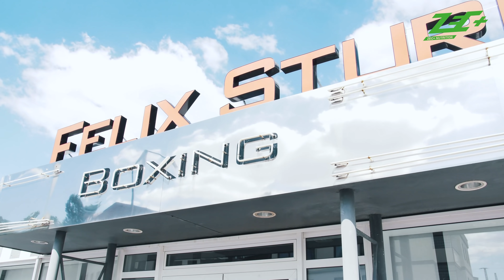Deshalb stürmt Eno den Zec+ Store...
►Zum Zec+ CBD Shop